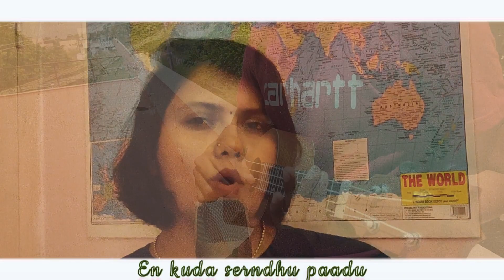Corona - Havana (Tamil) Song | Awareness song | Ukulele | Parody | KavyaShree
Hey guys,

Generally the saying is " United we stand ,Divided we fall ", But now in the days of Corona " Divided we stand , United we fall ". So stay safe and keep others safe by not nearing them.

This song is a fun take on the situation and creating awareness...in the tune of Havana .

it's

Follow us on :
Smule :

Peace !

Cover Details
Singer & Camera  : KavyaShree
Music & Editing  : Bert Cornelius
Lyrics : Angel Sharon, Immanuel Jerom & Bert           Cornelius